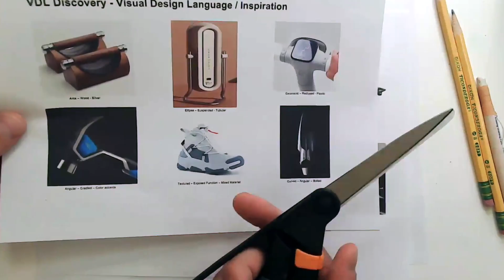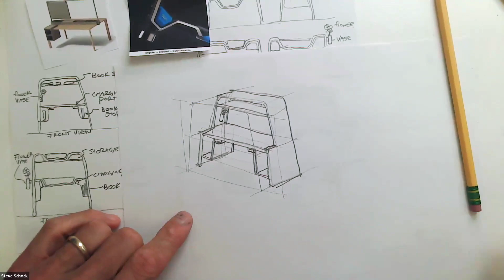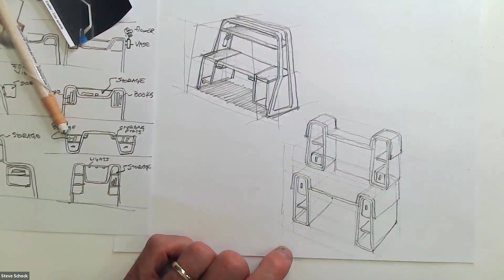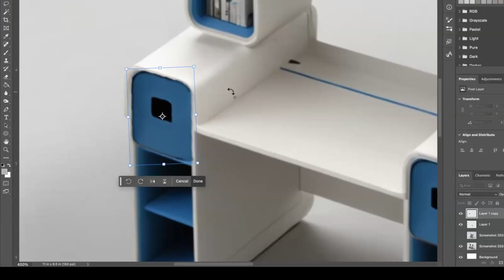Pencil Sketching to Vizcom.ai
In this video we use visual inspiration to drive form exploration for a study desk. Visual elements of the hammer inspiration image were used to inspire new form within the context of a study desk. One of the sketches was imported into Vizcom.ai and Photoshop for iteration and refinement.